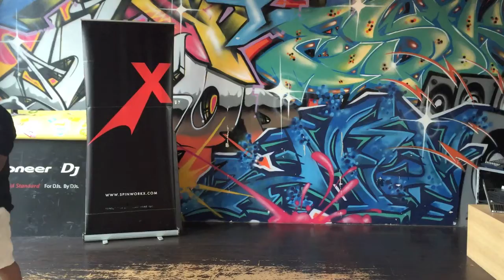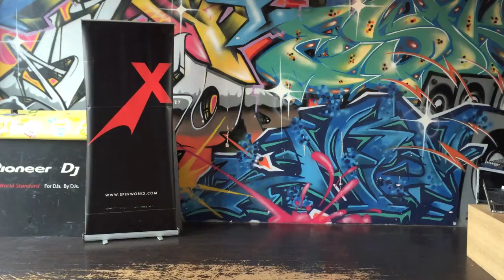SHOWCASE Vol6 1A2 - Karthik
1A Division
2nd place - Karthik